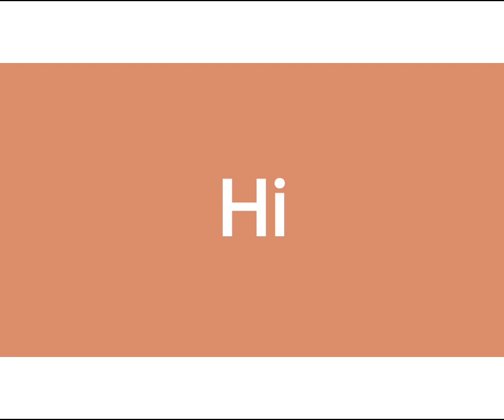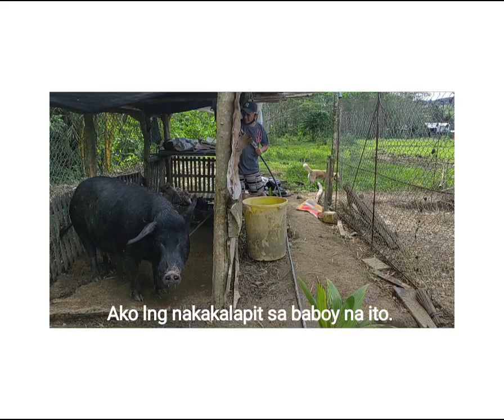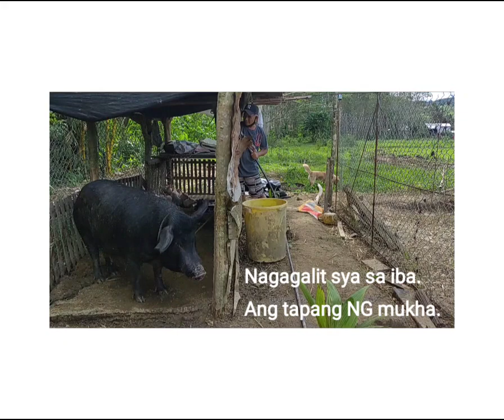Visiting our small farm and the babies of Papa (Pigs and Piglets) | JaMel The Explorer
Hi Guys enjoy watch my farm visit. I love you all. Godbless to us😇😘❤️